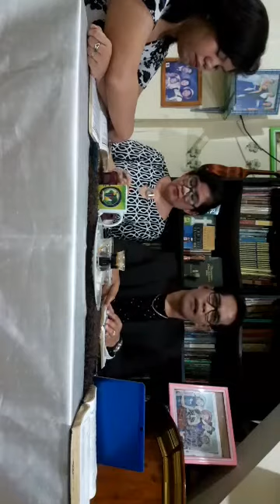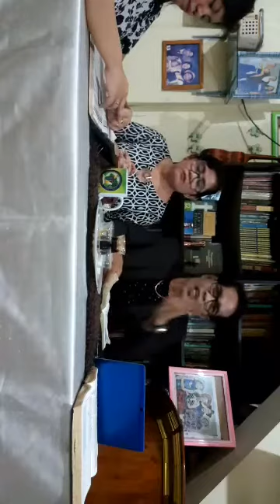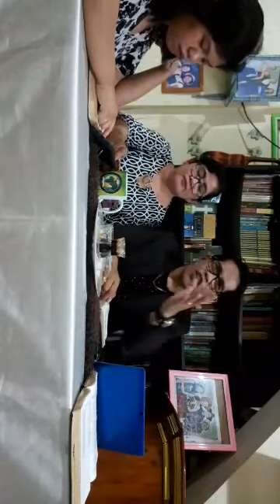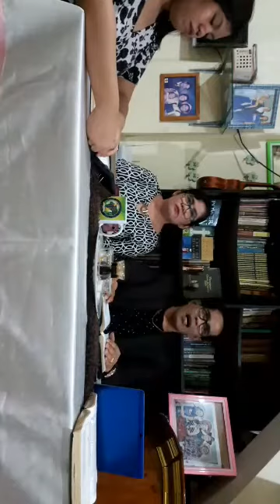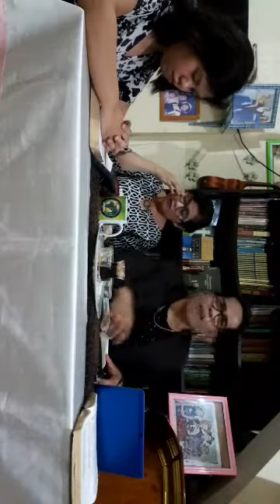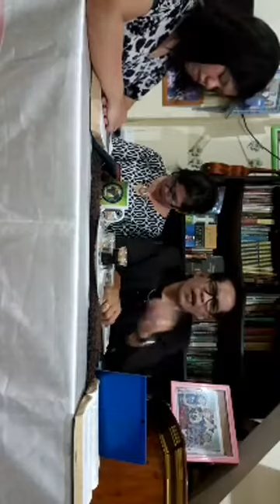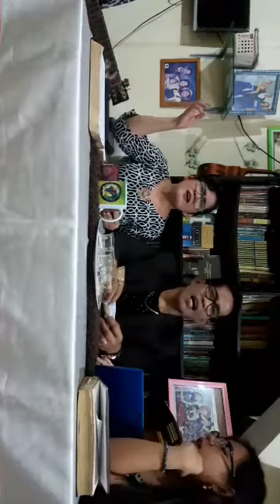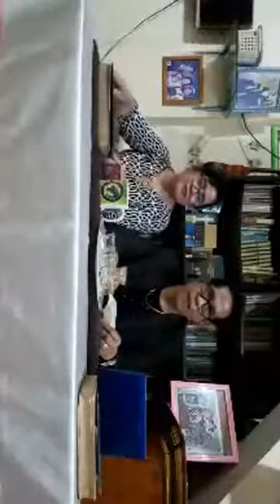TJFM FAMILY- "COMMUNION EVERY HOME"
Diyos ang Ating Sandalan (Sandigan)
Isaiah 6:1-10
by Nilo Peñaranda